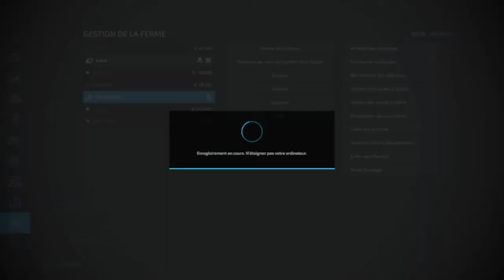episode 4 timelaps